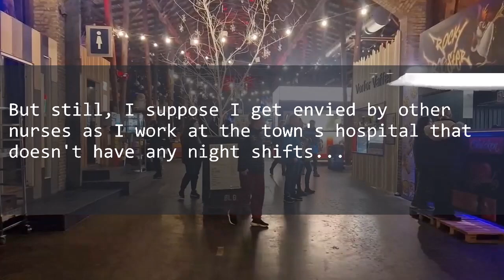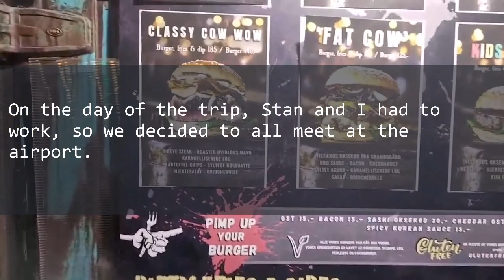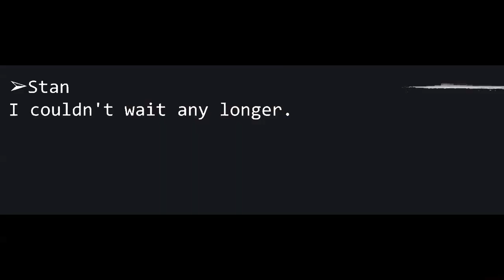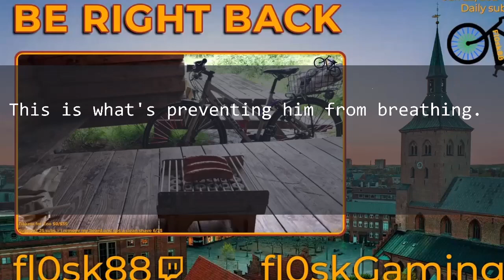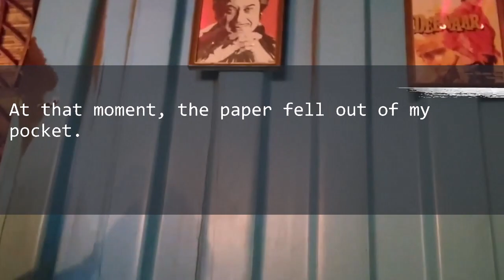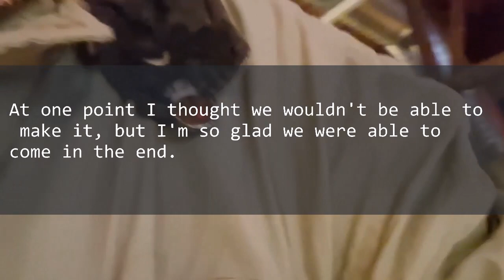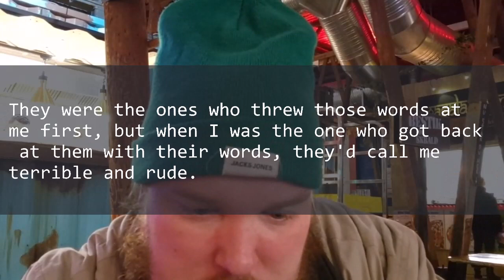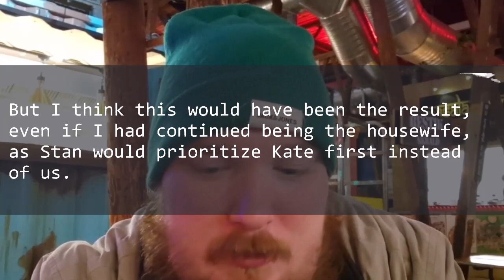My husband and mother-in-law left my daughter and I behind for Hawaii trip. And as a result...